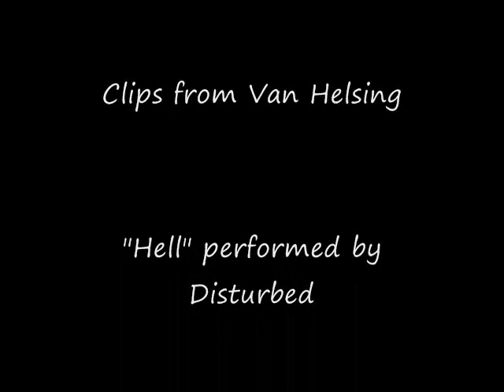Van Helsing - Hell (Disturbed)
This is a music video to one of my favorite movies: Van Helsing. Clips from Van Helsing and the song is "Hell" performed by Disturbed. Sorry about the last few clips quality. I had to record it off my tv because when I took it directly from the movie the screen was all pixelated. (if thats even a word) You couldn't even tell what was happening it was so bad.